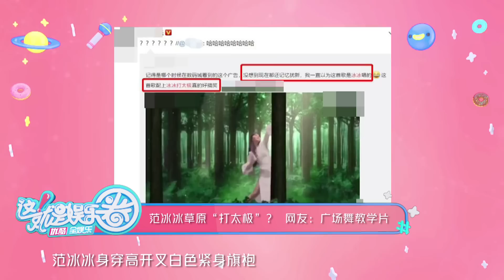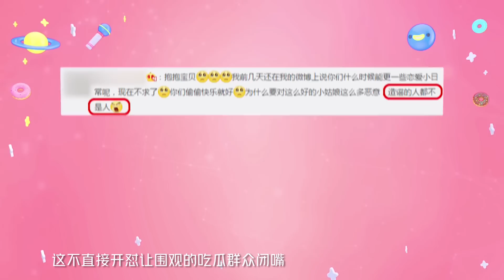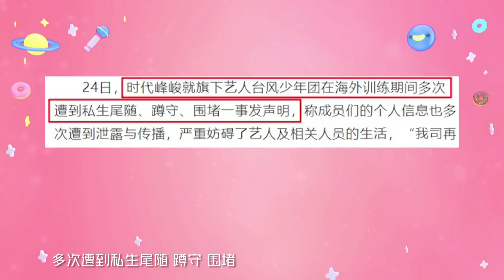这就是娱乐圈 190325 李小璐获新工作邀约？林心如劈叉破怀孕传闻